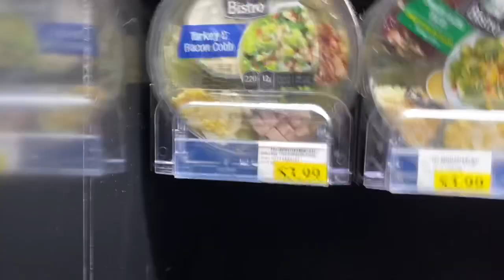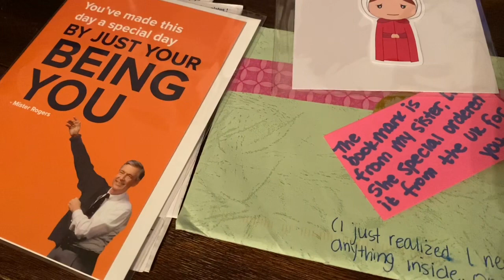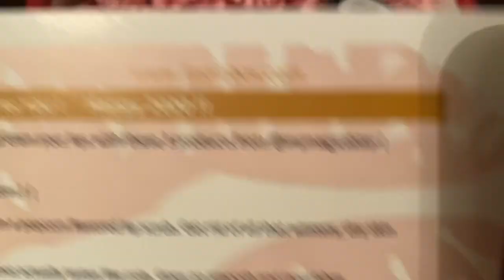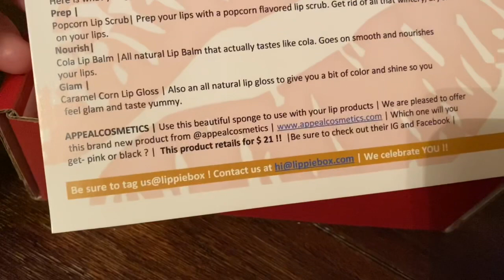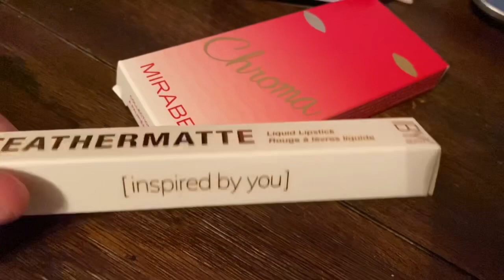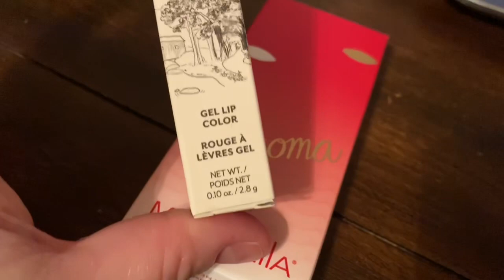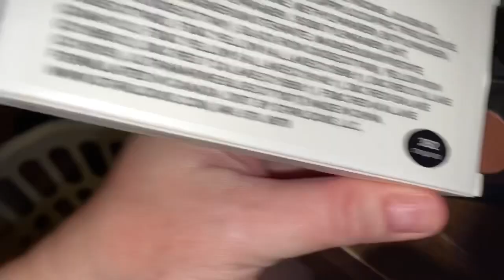They Are Finally Playing Together!